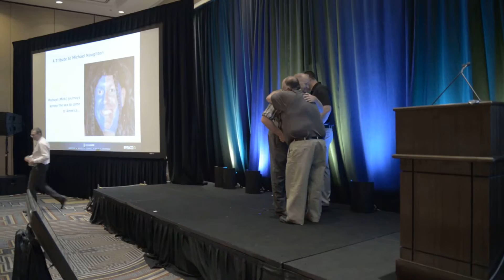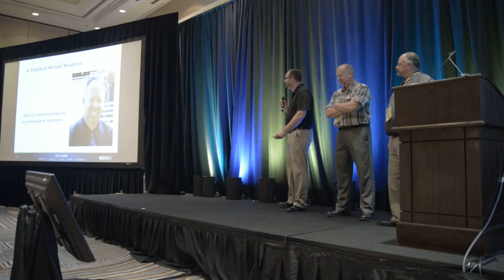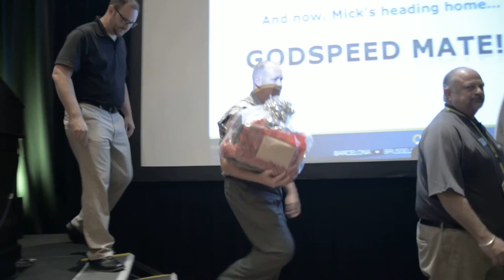Michael Naughton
Michael Naughton Australia